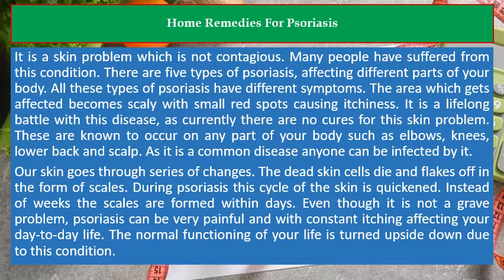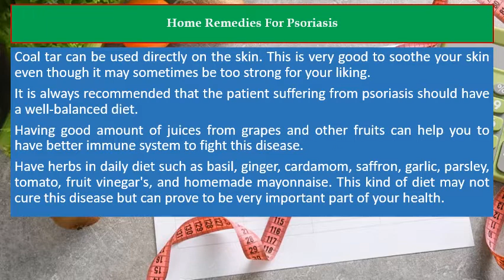Home Remedies For Psoriasis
⭐️ Healing Psoriasis: The Natural Alternative
⭐️ The Keystone Approach: Healing Arthritis and Psoriasis by Restoring the Microbiome
⭐️ The Psoriasis Diet Cookbook: Easy, Healthy Recipes to Soothe Your Symptoms

It is a skin problem which is not contagious. Many people have suffered from this condition. There are five types of psoriasis, affecting different parts of your body. All these types of psoriasis have different symptoms. The area which gets affected becomes scaly with small red spots causing itchiness. It is a lifelong battle with this disease, as currently there are no cures for this skin problem. These are known to occur on any part of your body such as elbows, knees, lower back and scalp. As it is a common disease anyone can be infected by it.

Our skin goes through series of changes. The dead skin cells die and flakes off in the form of scales. During psoriasis this cycle of the skin is quickened. Instead of weeks the scales are formed within days. Even though it is not a grave problem, psoriasis can be very painful and with constant itching affecting your day-to-day life. The normal functioning of your life is turned upside down due to this condition.

You chances of getting infected by psoriasis increases, if it runs in the family. An injury done to your skin due to continuous scratching, skin inflammation and skin infection can cause psoriasis. Too much of sunlight tend to create further problems for psoriasis. Psoriasis infection worsens if the patient is HIV positive. In an advanced stage of HIV, psoriasis becomes less active. Having drugs like lithium, beta-blockers, anti-malarial, and NSAID often worsens psoriasis. It is also caused when you go through stress mainly emotional. Cigarettes and alcohol are another cause of psoriasis problem.

Apply good amount of moisturizers on your body after having your bath. This would help to keep your body soft and tender.

Buy a UVB sunlamp and treat the areas which have been affected by psoriasis.

Soaking yourself in Dead Sea salts is one of the better solutions.

Coal tar can be used directly on the skin. This is very good to soothe your skin even though it may sometimes be too strong for your liking.

It is always recommended that the patient suffering from psoriasis should have a well-balanced diet.

Having good amount of juices from grapes and other fruits can help you to have better immune system to fight this disease.

Have herbs in daily diet such as basil, ginger, cardamom, saffron, garlic, parsley, tomato, fruit vinegar's, and homemade mayonnaise. This kind of diet may not cure this disease but can prove to be very important part of your health.